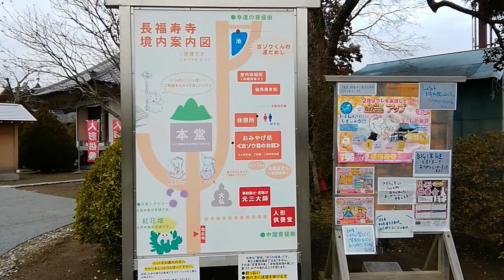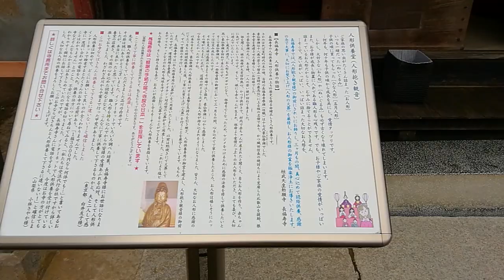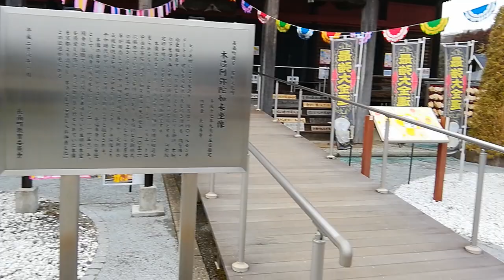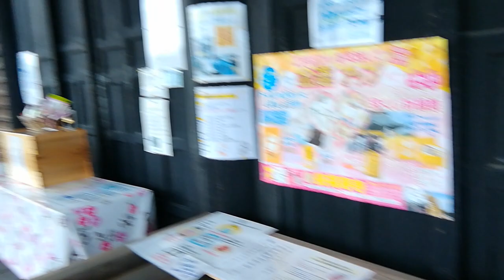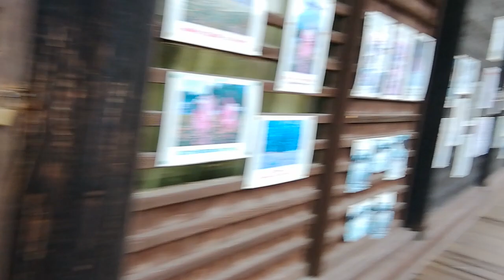長福寿寺(*^o^)／＼(^-^*)ぞうさん♪その１；本堂と人形供養堂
千葉県の金運アップと合格祈願で有名な長福寿寺に行ってきました。
ゾウの石像(吉ゾウくん. )がいっぱいいる、可愛いお寺です♪
重い荷物を持って、タブレットで撮影しているので、揺れがひどいです。